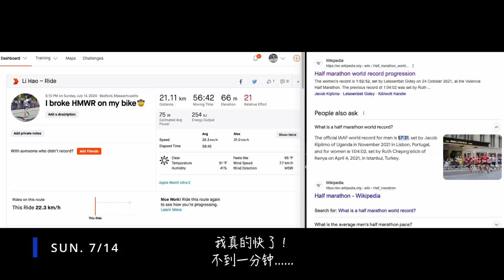2024 week #29 | 雨中长距离 | IKEA遛娃 | NEW BALANCE捡漏 | 骑车破纪录 | 小小旅行箱 | Mac Mini开箱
Weekly Vlog 7/13 ~ 7/19